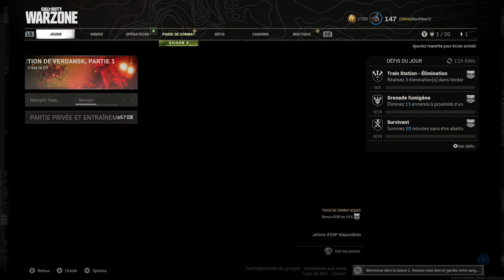La destruction de Verdansk, PARTIE 1 (NUKE)